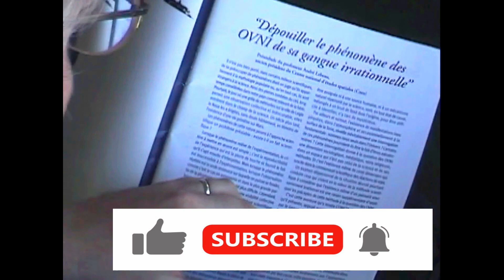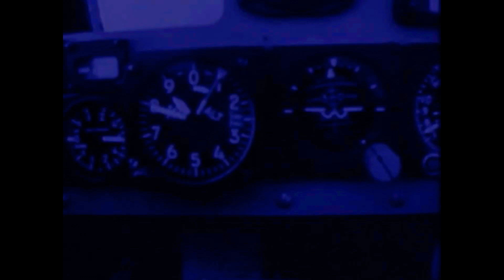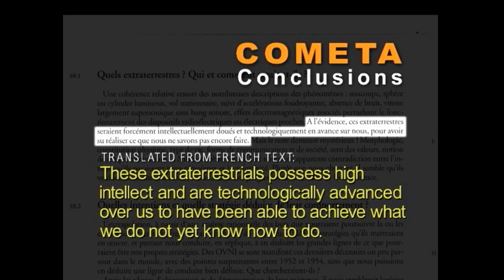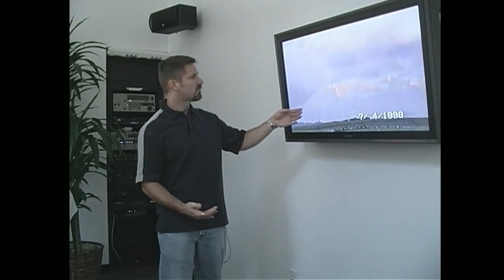The UFO saga continues with countless years of proof & Government denial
Before the 2017 Pentagon admittance to a covert UFO program that was continuing to study the phenomenon this brief segment covers UFO images and a few cases hard to deny along with concern from former President Gerald Ford that proves no matter your statue not all have a need to know when pertaining to the UFO phenomenon.

Film credit: James Fox, "Out of the Blue"